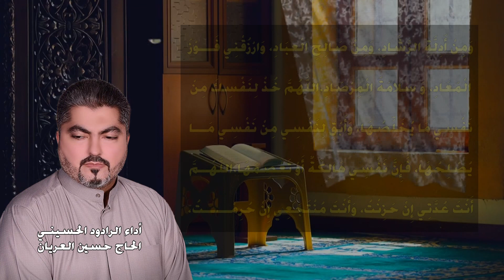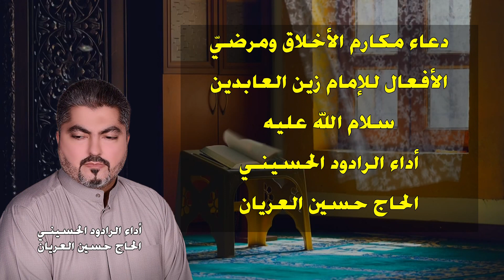دعاء مكارم الاخلاق/ اداء الرادود الحسيني الحاج حسين العريان 2023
لطميات.مواكب.مجالس_حسينية . حزن.أفراح .مواليد .الإمام.الأئمة .تحصين.حصن.نفسك.من .حرز. التاج

أدعية , دعاء , قرآن كريم . لطميات .قصائد  .للرواديد . رادود . منشد 2021
منشد .مواكب . حسينيات .قصيدة .روعة . منشدين . قرآن .دعاء_التاج .حسين .أهوازيات
استمع . جديد . سورة .آية .دعاء .أدعية .علقمة . العريان .ملا . نعي . حزن . بكاء . مبكي . الامام
ياحسين . ياعباس . يازينب . يارقية . مصيبة . استشهاد . شهيد . المحراب . ترند . تريند . المحتوى .الرائج .trend
how . why .when .new .كيف . لماذا .؟ . لأن . من . 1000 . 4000 . ملا . قارئ . لطميات . حماسية . المشاية . الثمانون . سوره . العراق . المملكة .العربية . السعودية . لبنان . الكويت . الولايات . دولة . دول . الخليج . متعلم .طالب . ترند .تريند .trend . why . how . كيف .كيفية . مشترك .1000 . ساعة .منشئ . المحتوى . 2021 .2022 . هل . الرائج .استمع . حماسية . أهوازية . الربح . الإنترنت . الانستقرام .
بيع .محطة .فواصل . فاصل .ملا . اسمع .Surat. DUA .QURAAN .HOLLY. For errands
سورة
سورة البقرة
سورة الفلق
سورة الكهف
how short does 3h
8h-10h equals 3h plus 25
find ratio 3h to 15
what is 3h 2 h10
what does 6h 3h 63
for which purpose 3h pencil is used
what is 3h soda lime glass
why is 2h stable and not 3h
is c 3h 6o soluable in water
what is the 3h equals 45
3h10 to yuma
3 of hearts (album)
3-ho-pcp
3-hydroxy-3-methylglutaryl-coa lyase
3-hydroxyacyl-coa dehydrogenase
3 hudson boulevard
3-hydroxymorphinan
3 hardman street
3-hydroxybutyrate dehydrogenase
3-hydroxyisobutyrate dehydrogenase
سورة
سورة البقرة
سورة الفلق
سورة الكهف

سوره البقره
سوره الكهف
سوره البقره احمد العجمي
سوره يس
سوره يوسف
سوره البقره عبدالباسط
سوره الكهف احمد العجمي
سوره الكهف ماهر المعيقلي
سوره البقره السديس
سوره الرحمن

سورة البقرة
سورة الكهف
سورة يس
سورة الملك
سورة يوسف
سورة الواقعة
سورة البقرة ماهر المعيقلي
سورة الرحمن
سورة الكهف ماهر المعيقلي
سورة مريم

8h-10h equals 3h plus 25

3h10 to yuma
3 of hearts (album)
3-ho-pcp
3-hydroxy-3-methylglutaryl-coa lyase
3-hydroxyacyl-coa dehydrogenase
3 hudson boulevard
3-hydroxymorphinan
3 hardman street
3-hydroxybutyrate dehydrogenase
3-hydroxyisobutyrate dehydrogenase

سورة البقرة
سورة الملك
سورة الكهف
سورة يس
سورة الواقعة
سورة البقرة صوت السديس
سورة يوسف
سورة البقرة مكتوبة
سورة الرحمن
سورة البقرة ماهر معيقلي
سورة مريم
سورة ياسين